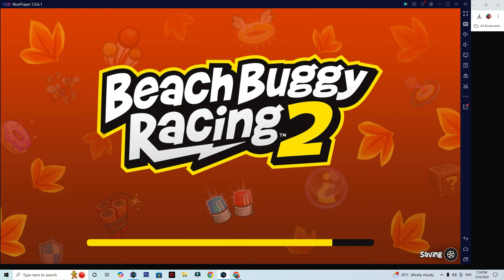El Zipo Battle in level 5 New Adventure Day 3 | Beach Buggy Racing 2